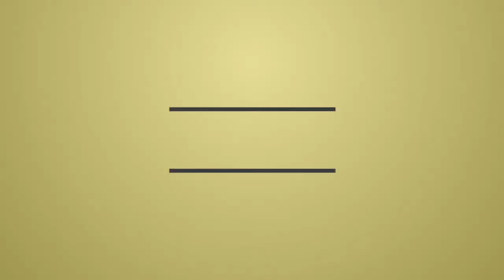The Longest Limo In The World Midnight Rider